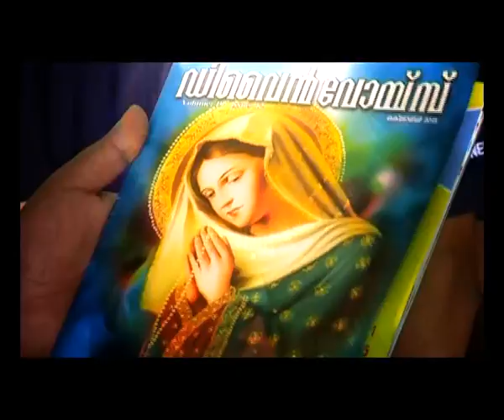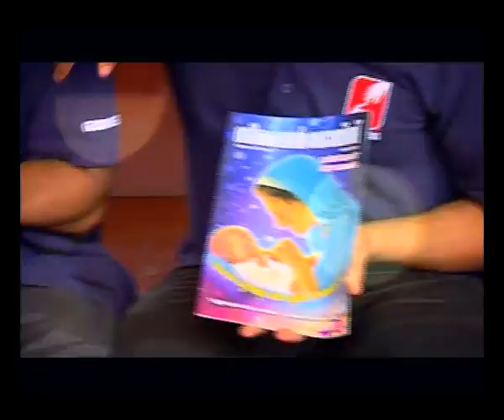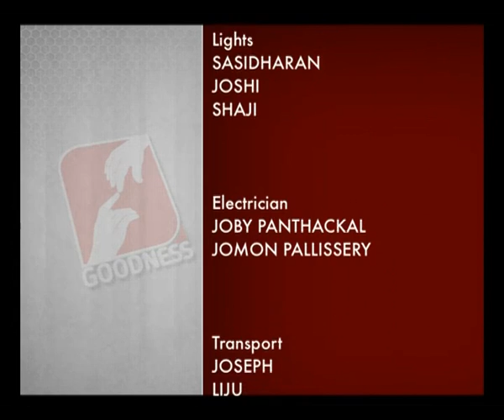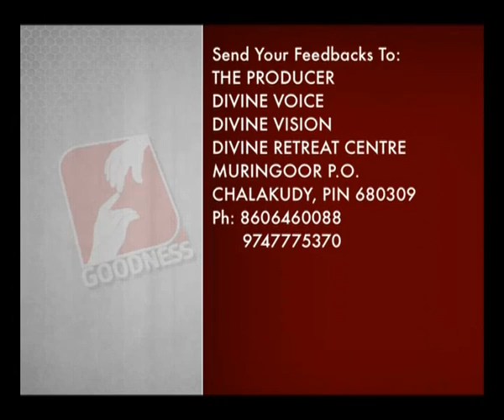DIVINE VOICE Epi 277 FR PAUL PUTHUVA V C ഡിവൈൻ അനുഗ്രഹ അനുഭവമായ്